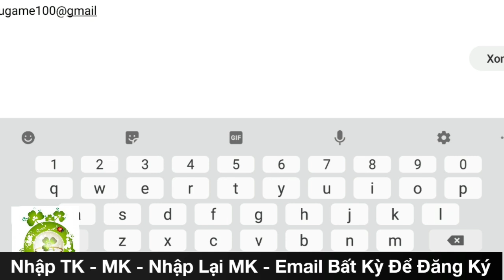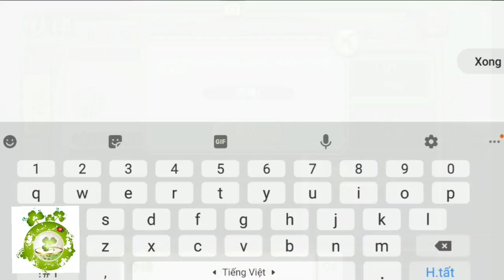Game Private Thiên Long Bát Bộ 3D | Android & IOS | TOOL GM Add Full VIP15 - Full KNB + Quà Event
Bản Lậu Game Nhập Vai Thiên Long Bát Bộ 3D - Hỗ Trợ TOOL GM Add Full VIP15 - Full KNB + Thần Thú Hiếm Hỏa Long & Hỏa Điểu + Vô Số Quà Tân Thủ Giá Trị.
Dung Lượng:      215Mb
Hướng Dẫn Tạo TK:    0:13
ĐỂ LẠI ID NHÂN VẬT BÊN DƯỚI BÌNH LUẬN YOUTUBE ĐỂ NHẬN FULL VIP + FULL KNB
Hướng Dẫn Nhận Full:     1:28
(Xem Kỹ Đoạn Hướng Dẫn Sau Khi Được TOOL Để Nhận Full)